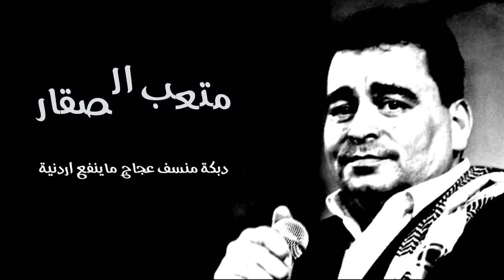متعب الصقار | دبكة منسف عجاج ما ينفع اردنية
دبكة منسف عجاج ما ينفع اردنية